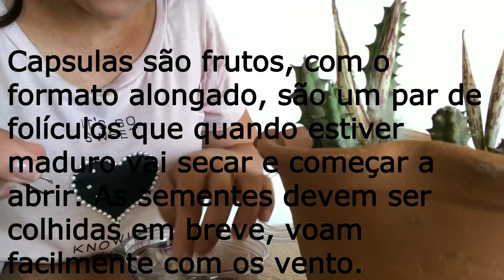Natureza em Cores - Estufa de sementes de Huernias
É uma suculenta da família das Asclepiadaceae, a Huernia keniensis é originária da África, mais especificamente da Quênia. As flores, com cinco lóbulos, de forma exótica, surgem na base de cor vinho escuro. Têm cheiro de carne em decomposição e atrai moscas.
A floração ocorre na maior parte do ano. Sol pleno ela se desenvolve menos, e seus ramos se tornam mais avermelhados como forma de se proteger da radiação solar.
Os frutos, com o formato alongado, são um par de folículos que quando estiver maduro vai secar e começar a abrir. As sementes devem ser colhidas em breve, voam facilmente com os vento.
A propagação também pode ser por estaquia.
Várias espécies de Huernia são consideradas alimentos pelos habitantes do sul da